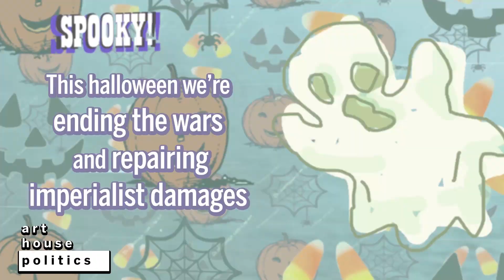Art Haunted House Politics - Spooky Special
Download the gifs!

If it's October 30th, it's Halloween again! It is a mood and a spooky time for skeletons, werewolves, frankensteins, draculas, vampires, witches and ghost and even ghouls to party.  Download the gifs for cute halloween memes. They were made by Art House Politics, a channel on Left Tube (an online community of creators such as Contrapoints, hbomberguy and Shaun). These monsters appear in greeting cards in support of left wing, social justice and socialist demands such as believing survivors, transitioning to renewables, taxing the rich, and ending the wars.